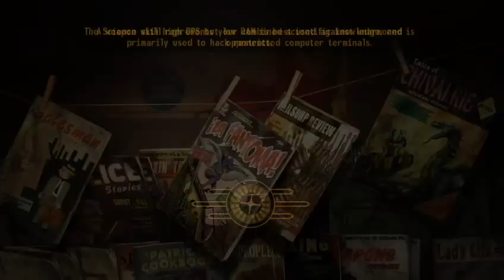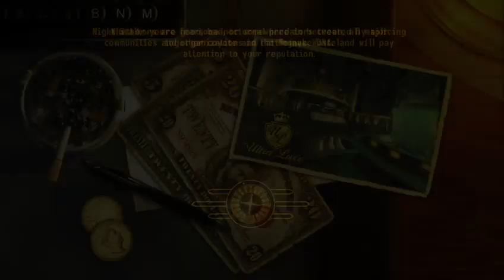jamzow33d FNV on XB1 from the start (Part 2)